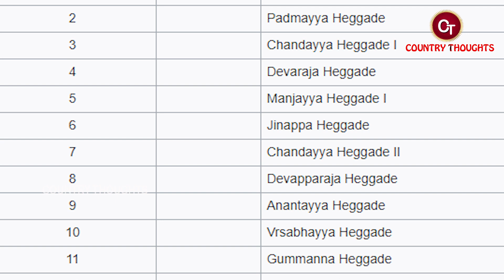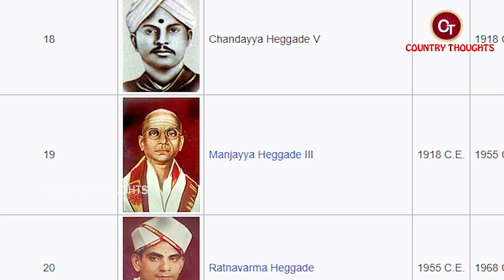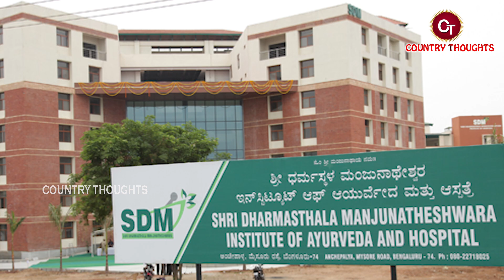ధర్మస్థల బయోగ్రఫీ // Dharmasthala Biography // Dharmasthala Realstory